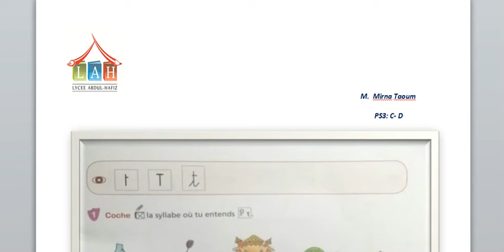Video 2 page 43 PS3